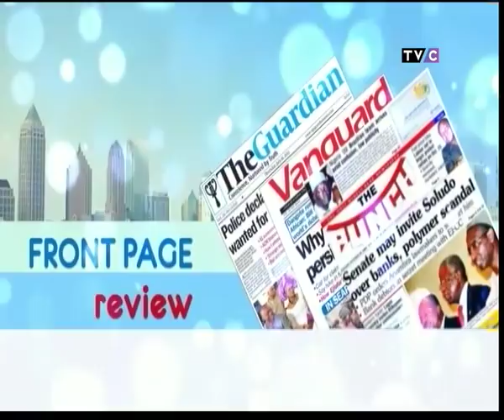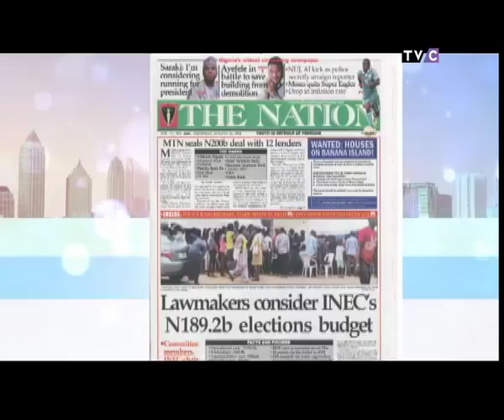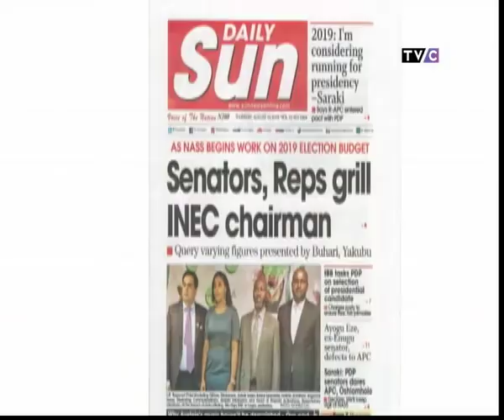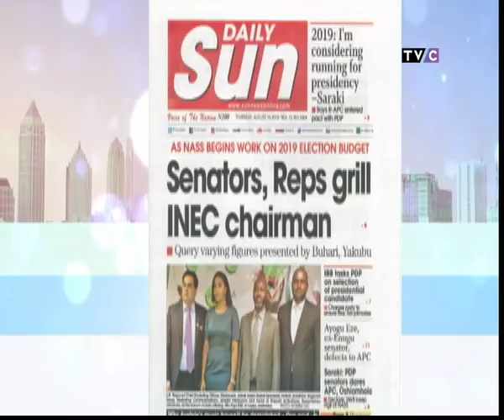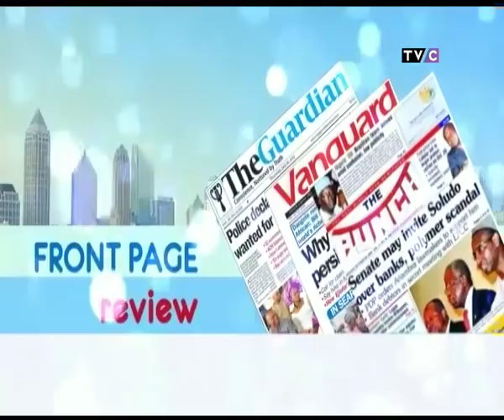Your View 16th August, 2018 | Entitlement Mentality In Nigeria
Entitlement mentality has eaten deep into our System. Every day we hear different stories of how people beg  in disguise for assistance. Either they  tell you that their parents are sick, or they have no food to eat etc. Recently, a TV Producer, Tunde Aluko said, Once you have listened to someone’s problem in Lagos, you’re officially owing them money. So we ask, Is entitlement mentality just a Nigerian thing or is it global?